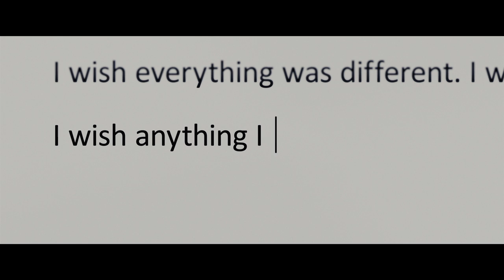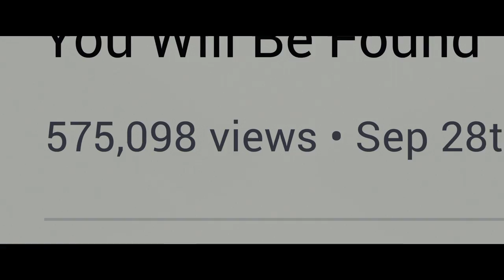DEAR EVAN HANSEN: Official Trailer